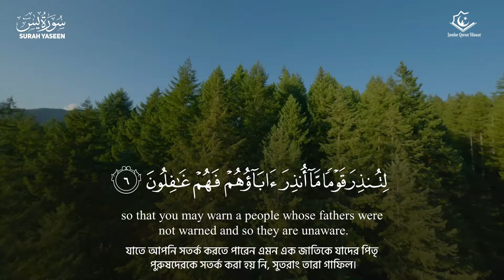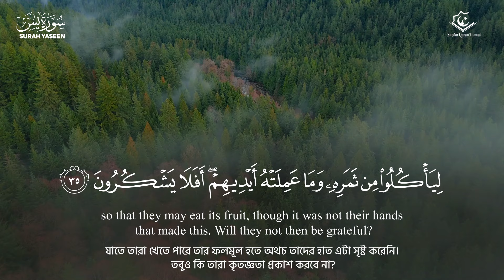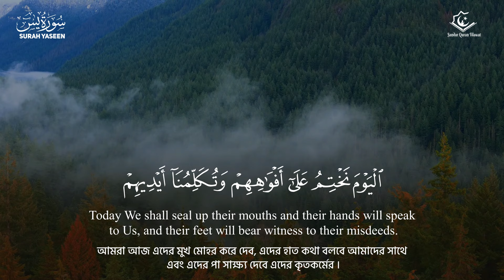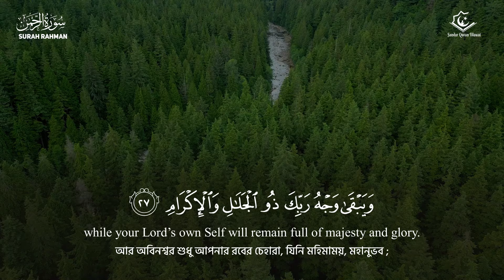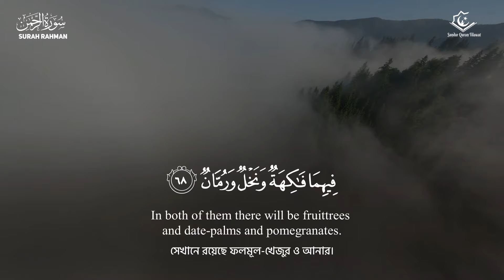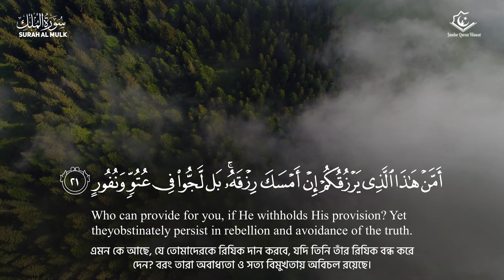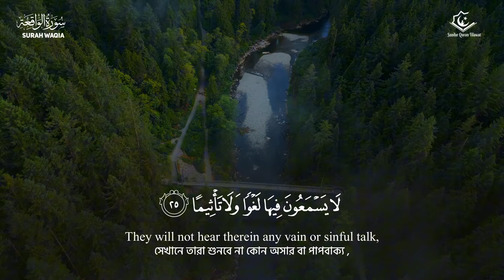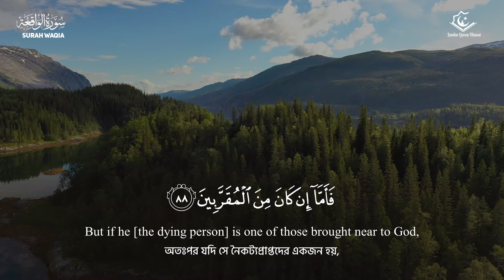উত্তম রিযিক ও ঋণ থেকে মুক্তির নিয়তে শুনুন - সূরা মূলক, ইয়াসিন, আর রহমান ,আল ওয়াকিয়াহ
মহানবী সাল্লাল্লাহু আলাইহি ওয়াসাল্লাম বলেন, ‘যে ব্যক্তি সূরা ওয়াক্বিয়াহ (Surah Waqia)  পাঠ করবে, সে কখনো ক্ষুধায় কষ্ট ভোগ করবে না।’

রাসূলুল্লাহ সাল্লাল্লাহু আলাইহি ওয়াসাল্লাম বলেন, “সূরা মূলক (Surah Mulk) আযাব রোধ করে এবং আযাব থেকে মুক্তি দেয়। যে এই সূরা পাঠ করে, তাকে এ সূরা কবরের আযাব থেকে রক্ষা করবে।”

রাসূল সা: বলেছেন, ‘সূরা ইয়াসিন (Surah Yasin) কুরআনের হৃৎপিণ্ড।’ এ হাদিসে আরো বলা হয়েছে, যে ব্যক্তি সূরা ইয়াসিন আল্লাহ ও পরকালের কল্যাণ লাভের জন্য পাঠ করবে তার মাগফিরাত হয়ে যায়। তোমরা তোমাদের মৃতদের জন্য এ সূরা তিলাওয়াত করো।

যে ব্যক্তি সূরা আর রহমান (Ar Rahman) নিয়মিত তেলাওয়াত করবে ,কিয়ামতের দিন তার চেহারা চাঁদের মতো উজ্জ্বল হবে।তার জন্য দোজখের সব দরজা বন্ধ করে দেয়া হবে।  মহান আল্লাহ রব্বুল আলামিন তাকে বেহেশত নসীব করবেন।